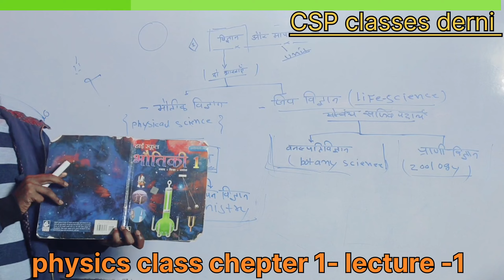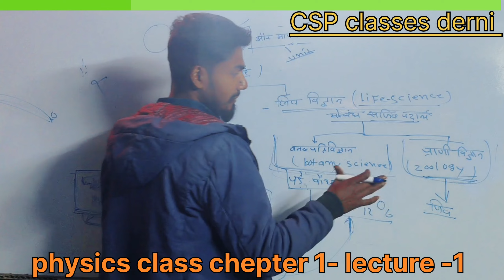physics class#chepter 1##विज्ञान और मात्रक## CSP classes derni #by rakesh sir